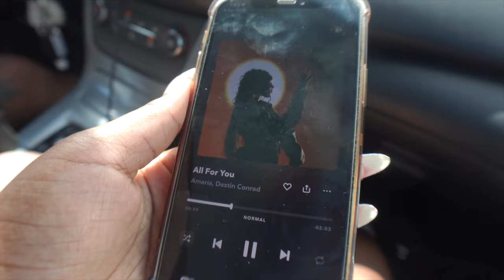DAYS IN MY LIFE | valentine's day photoshoot, hot pot date, GRWM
hiii you guys!!! thank you so much clicking in my lil ol me’s video and giving me the chance to show you my personality!! ✨✨

don’t be afraid to comment and to lmk what you guys think of the video! i would love to chat with you all 🤍

subs goal : 1,250

Some links included in this
with the links that I provide I will receive a small
commission. There is no additional charge to you!